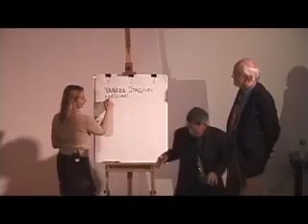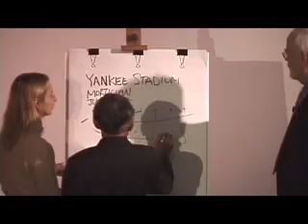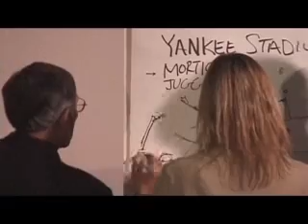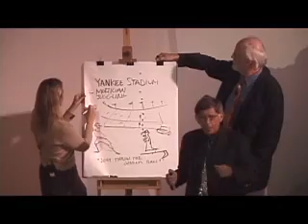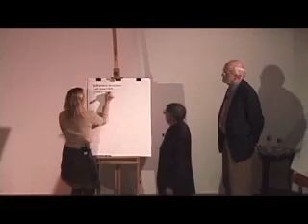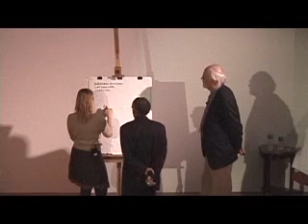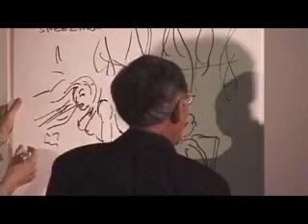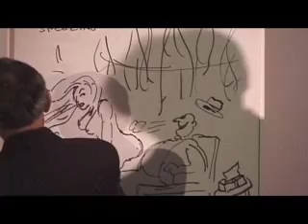mort gerberg and friends cartooning at the new york historical society - part III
mort gerberg and friends cartooning at the new york historical society. promotion of his new book "Last Laughs"